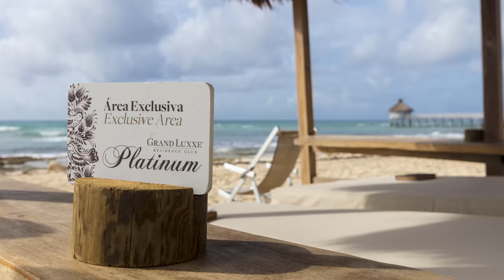Vidanta - Happy Rock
A short video created for Bob Hodson Photography to showcase the Vidanta Riviera Maya Resort in Cancun, Mexico.

Video & Photo - Bob Hodson

Editor - Patrick Martin